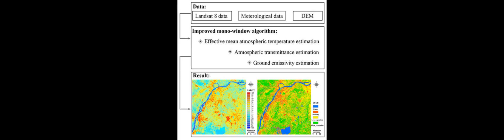An Improved Mono-Window Algorithm for Land Surface Temperature Retrieval from Landsat... | RTCL.TV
### Keywords ###

### Article Attribution ###
Title: An Improved Mono-Window Algorithm for Land Surface Temperature Retrieval from Landsat 8 Thermal Infrared  Sensor Data
Authors: Fei Wang, Zhihao Qin, Caiying Song, Lili Tu, Arnon Karnieli ,and Shuhe Zhao

### Video Timestamps ###
0:00:00 - Summary
0:01:16 - Title
0:01:22 - Outro
0:01:26 - End